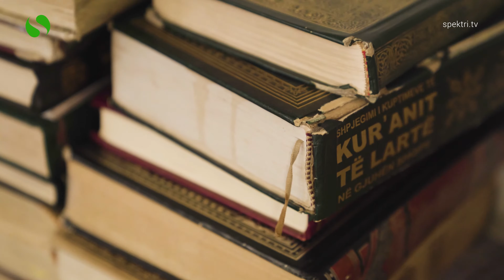Ismail Bardhoshi - Porosia e Lamtumirës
Ismail Bardhoshi
Tema: Porosia e Lamtumirës
Xhamia e Mëzezit në Tiranë